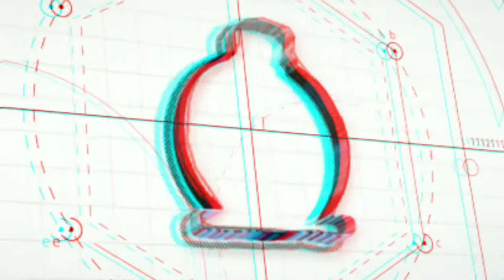EiD Vlog | A day full of Jhamela! | Eid plan gone wrong | Vlog with halal nasheed | SHEIKH RIYAD